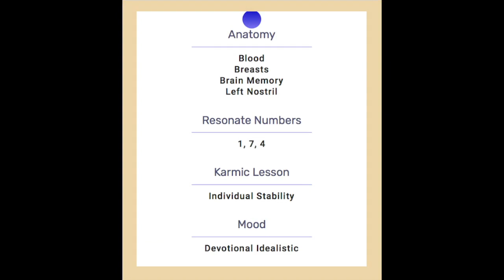Monday of the Cosmic Calendar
Subject: The Cosmic Calendar highlights the direct currents of resonance daily, which allows one the ability engage in the optimally vibrating elements and metrics of the moment. This gives one the ability to energetically prepare for tomorrow.

How to use them: Eat, burn and wear them, even as essential oils. Use planetary Mantras, utilize Mudras, and be mindful of correlated archetypical behaviors.

We have Crystals and Metaphysical Adornments

Business: @OneTribeHMU